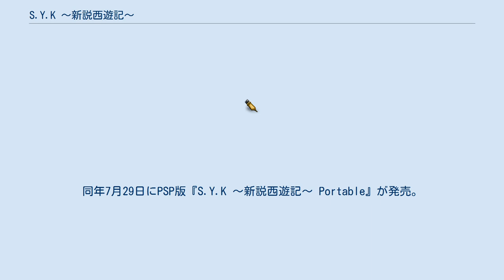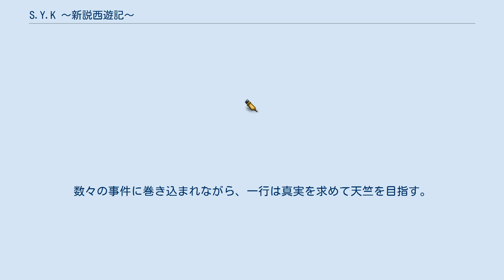S.Y.K 〜新説西遊記〜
『S.Y.K 〜新説西遊記〜』（エスワイケー しんせつさいゆうき）は、2009年8月20日にアイディアファクトリー（オトメイト）から発売されたPS2用恋愛アドベンチャーゲームで、西遊記をモチーフとした乙女ゲーム作品。
 2010年3月11日にファンディスク『S.Y.K 〜蓮咲伝〜』が発売。
同年7月29日にPSP版『S.Y.K 〜新説西遊記〜 Portable』が発売。
2011年4月21日にPSP版『S.Y.K 〜蓮咲伝〜 Portable』が発売。
 〜新説西遊記〜 玄奘編 時は、後に唐と呼ばれることになる時代の中国。
天界、冥界、地上界の境目が曖昧となり、冥界からやってきた凶暴化した妖怪たちが人間たちを虐げる、混沌とした世になっていた。
小さな寺院でひっそりと暮らしていた主人公の前にはある日突然天界の仙人である、観音菩薩が現れる。
観音菩薩によると、主人公の手のひらにうまれた時からある、その痣のような紋章は三蔵法師の証であるというのだ。
三蔵法師とは、圧政や貧困に陥った当世を救う救世主として伝承されている者の名前。
突飛な話に戸惑うが、元々乱世に心を痛めていた主人公は、世を救う書物であるとされる【経典】を得るため、天竺行きを決心する。
旅の共として出会った悟空、八戒、悟浄、玉龍。
一筋縄ではいかない個性を持った彼らを扱うのは、至難の業だった。
日に日にため息をつく回数が増え、次から次へと起こるトラブルを解決したり、しなかったりしながら旅を続ける主人公。
天竺に近づくにつれ、明かされていく旅の真の目的とは。
地上界だけではなく、天界も冥界も巻き込む【三蔵法師の旅】の意味は何か。
数々の事件に巻き込まれながら、一行は真実を求めて天竺を目指す。